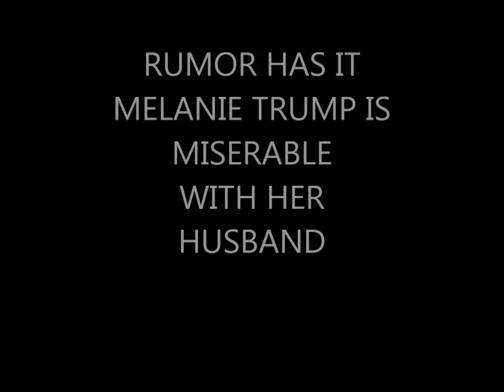RUMOR HAS IT FIRST LADY MELANIA IS MISERABLE IN HER MARRIAGE WITH TRUMP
IF PICTURES ARE WORTH A THOUSAND WORDS MELANIA TRUMP  MARRIAGE IS ON THE ROCKS